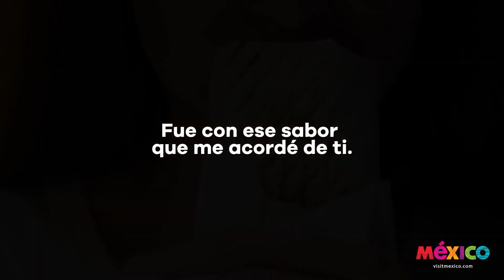Where to enjoy holidays in México? | Chihuahua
La ciudad de Chihuahua es la capital del estado de Chihuahua en el noroeste de México. Es conocida por la Catedral de Chihuahua española de estilo barroco y el Palacio de Gobierno del siglo XVIII, un nuevo edificio de gobierno con enormes murales que ilustran eventos históricos importantes de México. La ciudad también alberga el extremo este del ferrocarril Chepe, que recorre los desfiladeros teñidos de verde del área del Cañón del Cobre.

¿Qué visitar?

- Catedral de Chihuahua.
- Quinta Gameros.
- Grutas Nombre de Dios.
- Parque Metropolitano Presa el Rejón.
-Realizar el recorrido en El Chepe
-Barrancas del Cobre